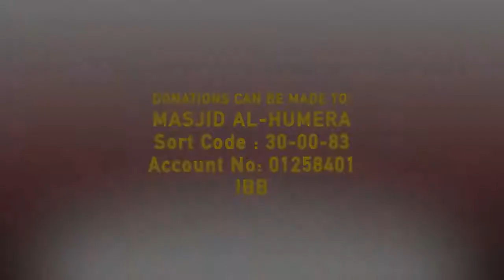Taraweeh Surah Kahf Abu Bakr Shatri سورة الكهف | ابو بكر الشاطري